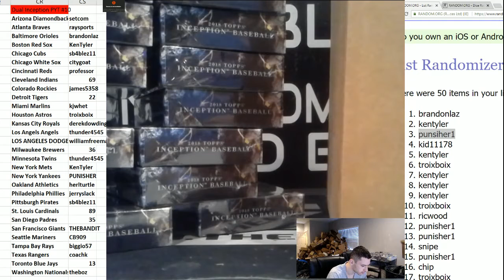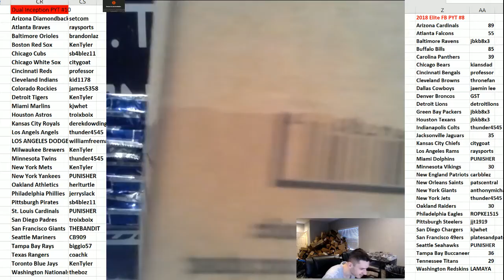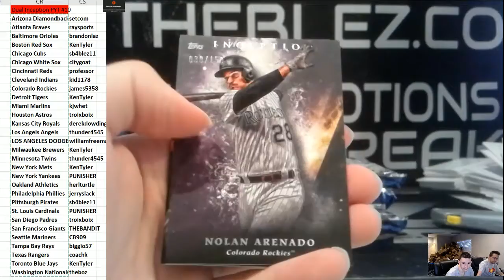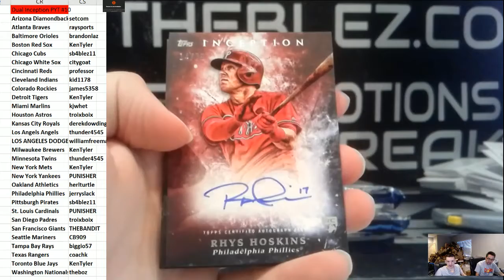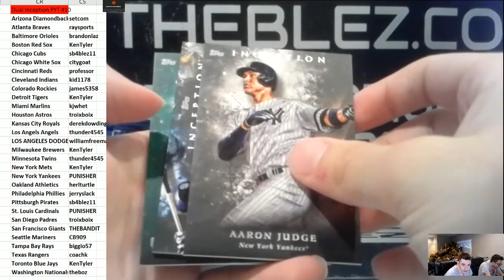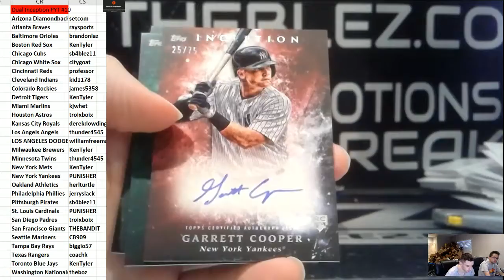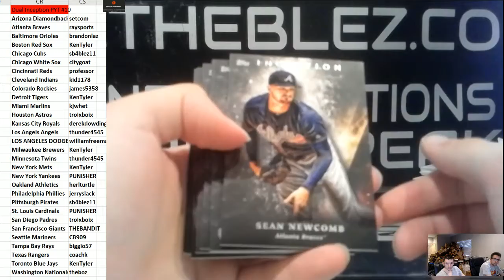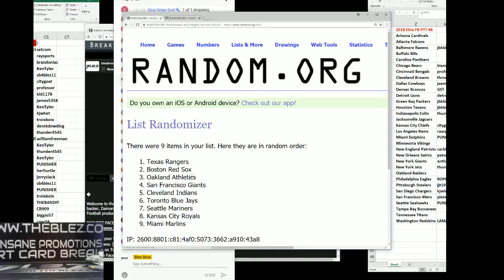2018 Topps Inception Baseball Dual Case Break PYT #10